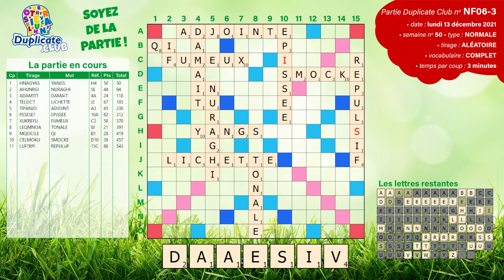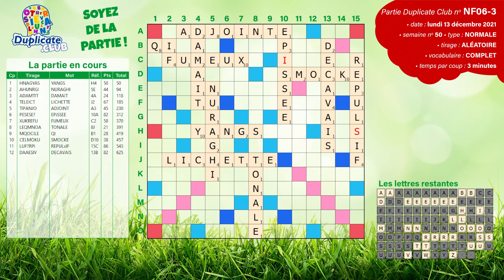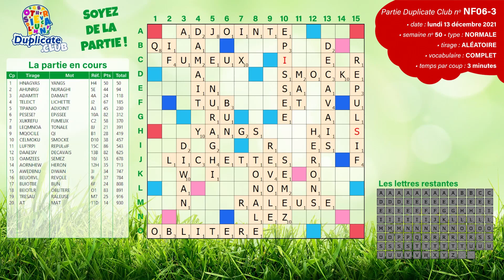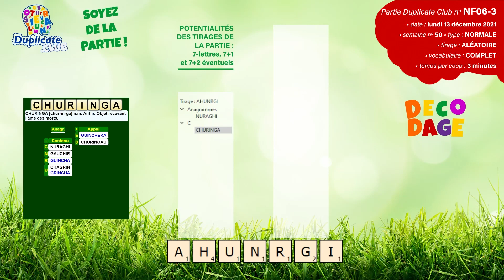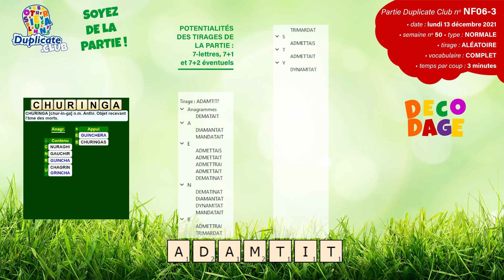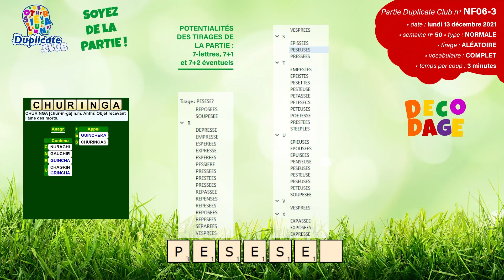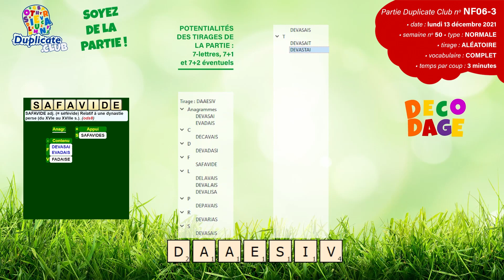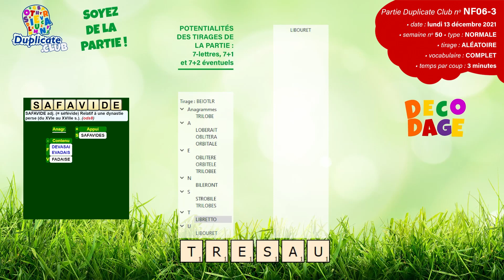🔠 🎲 Partie NF06-3 - Scrabble Duplicate - Normale - 3' - Vocabulaire Complet - Lundi 13/12/2021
🔸 Intro : 00:38
🔸 Premier tirage de la partie : 04:06
🔸 Décodage : 1:37:55

🔸 Crédits Images et création graphique :
  ✅ Alexander Guilbert
  ✅ RÉGÉNATURA SAS (69003 Lyon)
  ✅ Adobe®